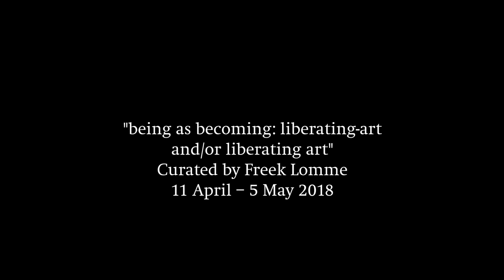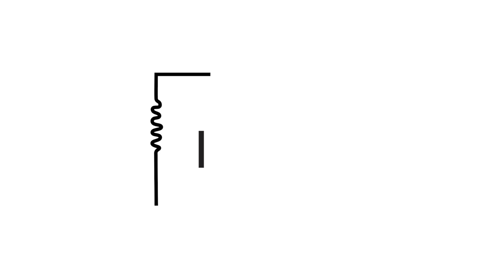Interview with Sanne Vaassen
"being as becoming: liberating-art and/or liberating art"
Sanne Vaassen and Tim Breukers
Curated by: Freek Lomme
Opening: Wednesday April 11, 6-8 PM
Dates: April 11 – May 5 2018

"being as becoming: liberating-art and/or liberating art" is a collaboration between public gallery and publisher Onomatopee (NL) and artist-run space Bus Projects (AU). The project integrates notions of ‘the contemporary’ and aims to assert the added qualities of artistic production in our life. Does art liberate and/or should it be liberated?

In life, we operate with responsibility in our surroundings. As we progress from the here and now of our contemporaneity, we encounter various conditions by chance, conversations, technical opportunities and more. Artistic practice takes off from this practice based responsibility and releases different ensembles of conditions along the organising principles of various creative practitioners, which by offering new expressions bring awareness within the on-going newness of contemporary life and culture.

Fore-fronting this direct contact with our surroundings from within the artistic practice, this project will contest the moral legitimacy of the ethics of modernism in arts and culture, will economically contest the under the invisible hand of monetized artistic circulation, will contest the traditional autonomous viewpoint of artistic practice, and will discuss the liberal agenda of cultural civilization at large.

Devised by Onomatopee’s founding director Freek Lomme in association with Bus Projects director, Channon Goodwin, this endeavour vibrantly incites the independent art spaces and their inhabitants along the living qualities of the practice itself. Pushed by the premises of a thought-experiment, the project will promote dynamics over fixedness, and generate responsible and progressive imagination along various conditions involved, leading up to a more conclusive bundling in the eventual publication.

Both exhibitions will feature open-studio or residency-like situations, which will be documented in a logbook/diary of causes and consequences written by local critics who follow the artistic process and will be visually recorded and shown by means of a stop-motion camera. At Bus Projects Dutch artists Sanne Vaassen and Tim Breukers will inhabit the space and engage conditions on site. Breukers embraces chance and opportunity in an outgoing, all-embracing manner that challenges ideas on the causality of wonder and opportunity, while Sanne Vaassen gives prominence to the motion of the unremarked, engaging with the fundamental, implicit existence of the natural elements that surround us. The artist will install themselves during the opening of the exhibition and de-install / pack during the finisage, stressing the ongoing dynamics of production and life throughout the show. During both exhibitions, visitors can engage in an ongoing on-site correspondence with critics/lecturers Sebastian Olma (writing from NL) and Johanna Drucker (writing from the US). Graphic design for the project will be delivered by Pierre Martin (FR); exhibition design by Dave Keune (NL).

– Premises –

if we understand everyone as an amateur in the dynamic face of progressive and experimental contemporaneity;
If we understand contingency of opportunity a factor of artistic production;
if we understand art as a dynamic service, rather than a static object only to be judged through a density of texts;
if we understand the artistic rendition as a key to understanding art as a push for life;
if we position the poetic momentum as a dynamic factor in engaging our subjective momentum;
if we understand this dynamic as an open source of possibilities, rather than a paternalistic causal narrative;
then how should the viewer engage, how should the art world deliver and how should artists position themselves in this arena?

Credits:

Curator, editor and producer: Freek Lomme
Co-curator at Bus Projects / advisor: Channon Goodwin
Graphic design: Pierre Martin
Exhibition design: Dave Keune
Artists: Sanne Vaassen, Tim Breukers and more to follow
Confirmed contributing critics and writers: Sebasian Olma, Johanna Drucker, Steven ten Thije, Martha Buskirk.
Made possible thanks to the Mondriaan Fund, the province of Noord-Brabant